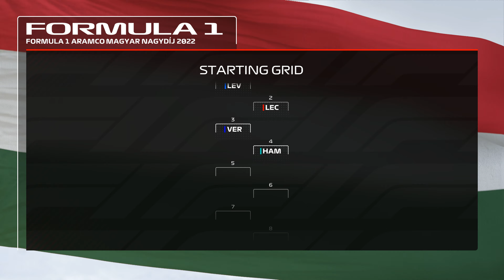Formula 1 2022 - Hungarian Grand Prix Hungaroring [4K:60fps] Carrier Pt. 13 🏁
Well this isn't a bad game but 60usd for it is high way robbery.
This game has horrible commentary, it is PS1 level even i think fifa games on PS1 had more brains than this game. The managerial mode is like worse than PS2 pes games and PS2 fifa games. Game is lacking in so many ways like god damn how can they sell this game for 60$